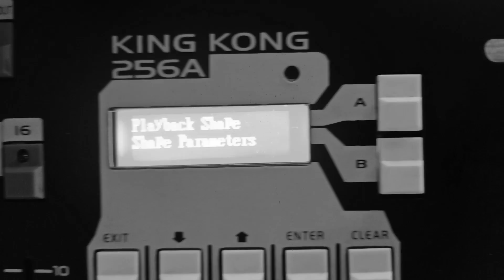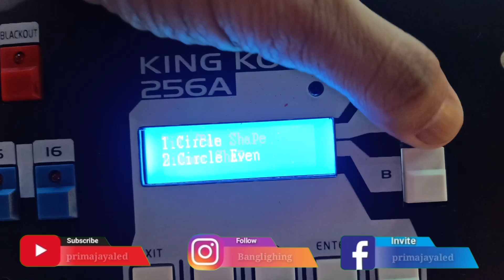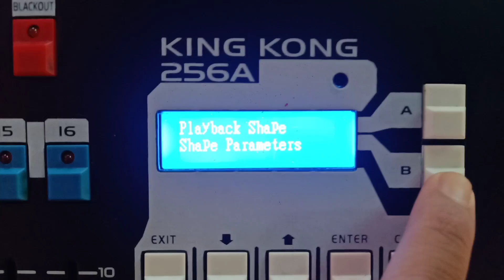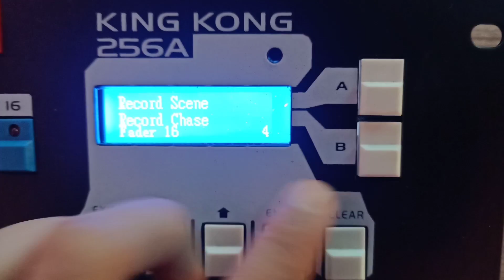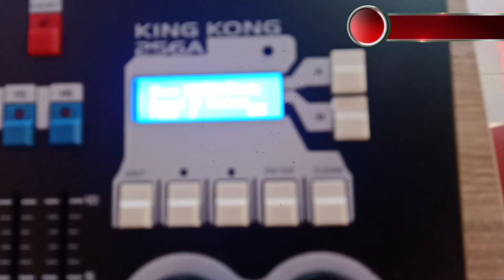Mixer Kingkong 256A Circle Shape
Seru nih pembahasan banglighting hari ini, Tutorial Mixer Kingkong 256A Circle Shape review - Yuk langsung aja simak hehe

Mic :
Secondary : BOYA BY-M1 Lavalier Clip On

Tripod : Takara ECO-196A